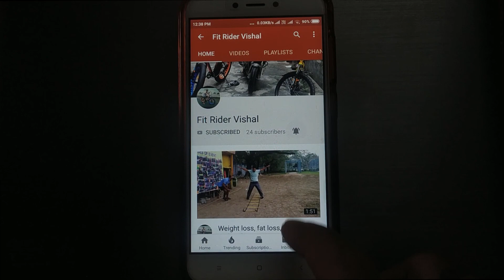Bosch Universal Aquatak AQT 125bar 1500watt High Pressure Washer Unboxing And Review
Bosch Universal Aquatak 125bar 1500watt High Pressure Washer Unboxing And Review (car and bike washer foam washer)